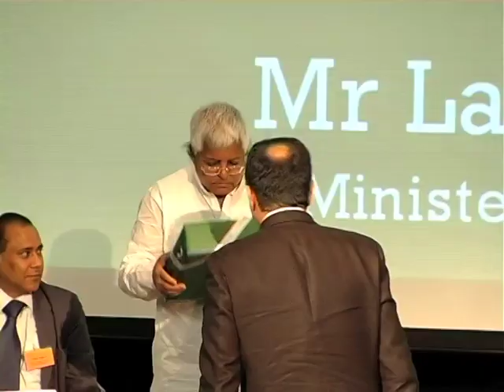Riding the 'earning horse': Indian Railways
Indian Railways is the world's largest employer and one of the biggest and busiest rail networks in the world, carrying some 17 million people and more than one million tonnes of freight daily. It was, however, until very recently, a loss-making organisation, which was heading for bankruptcy. Starting his term in 2004 with a budget of just $200 million with which to save the national institution, India's Minister of Railways Lalu Prasad engineered a dramatic turnaround. Last year, Indian Railways' revenue came to $6

billion.